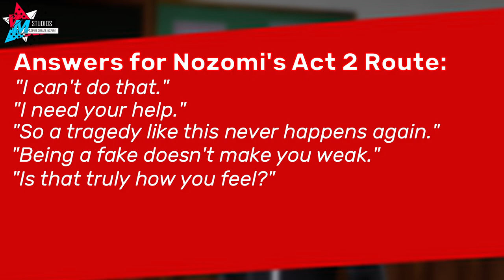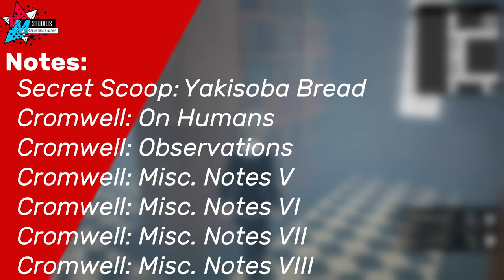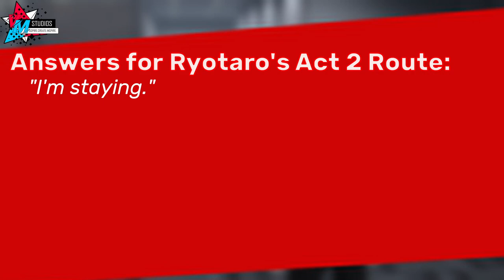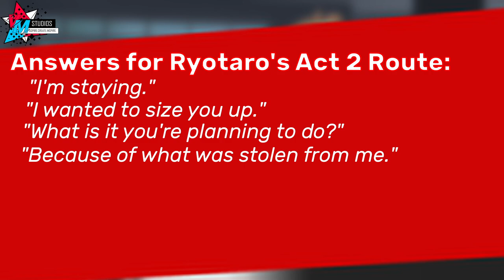MONARK (Playstation, Switch, PC) || Act 2, Part 1: Nozomi/Ryotaro || Complete Walkthrough & Guide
It's time for the seventh part in our series of SPOILER-FREE Walkthroughs and Guides for NIS America and FuRYu's latest JRPG goodness to the west: MONARK! Again, I've separated each chapter/character arc into their own videos to make it easier for people to watch.

Welcome to the beginning of the character routes. Now, as I've mentioned before, Nozomi and Ryotaro share the same first part of their second acts, hence they are tied together in this video. Check the timestamps to get to the part of the video you will need.

Timestamps for this video are as follows:

00:00 Warning
01:00 Intro and Info on the Routes
02:51 Walkthrough Start (Act 2: Nozomi Hinata || Shield of Hope)
16:46 Walkthrough Info (Act 2: Ryotaro Date || Tower of Gluttony)
18:35 Outro

Difference between Nozomi and Ryotaro in terms of enemies:

Precipice of Sloth I: Level 59-62 with Charm Corruptor Gimmick
Ideal of Sloth I: Level 60-63 with a breakable wall and Charm Corruptor Gimmick
Precipice of Sloth II: Level 59-62 with a Will O'Wisp and an Auto-Cannon Gimmick
Ideal of Sloth II: Level 60-64 with a Charm Corruptor, 2 breakable walls, a Summoning Portal, and an Auto-Cannon Gimmick
Precipice of Sloth III: Level 59-62 with a Healing Light, Seal Corruptor, Will O'Wisp, and breakable wall Gimmicks
Ideal of Sloth III: Kokoro (63), Monark (64), Level 60-65 Fiends with 2 Summoning Portals, a Confusion Flower, and 2 Auto-Cannon Gimmicks

If you guys have any questions, feel free to use the comment section below. I will be releasing a written guide when all the video ones have been published.

Thank you to Nippon Ichi Software, America for providing us with a Playstation 5 review code to cover this game.

We now have a brand new Discord Server!
I also now have a Tiktok for Play Highlights, haha
Also, don't forget to also follow and like our Facebook Page where I post other videos I cannot post

End Card Song: Last Cup of Coffee (Remix) ft. Valkyrae, Natsumiii, and Lilypichu

About the Game:

How far will you go to save the ones you love? Could you face the threats that surround you? Could you face yourself?

Your world is plunged into madness when the mysterious and deadly Mist surrounds Shin Mikado Academy. In order to save your friends, you enter the Otherworld, a Daemon-filled dimension beyond the real world. Within this enigmatic realm, you must learn to harness your Authority of Vanity and conjure a battalion of Fiends, whose power comes from the Ego of their master.

Develop your Ego through various psychological tests to enhance the power of your Fiends, and lead your forces into battle to fight with and against the seven “Pactbearers” that are corrupting the academy. Embrace the power of your madness to gain strength, but take care not to delve too far, lest you risk losing yourself. Fellow students and instructors will lend you their aid in your quest to resolve the anomalies throughout the campus.